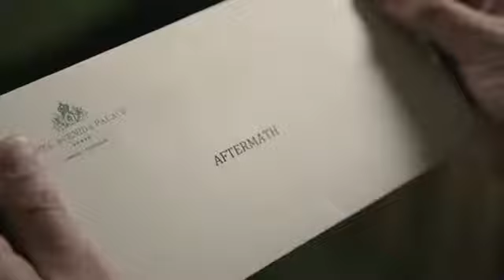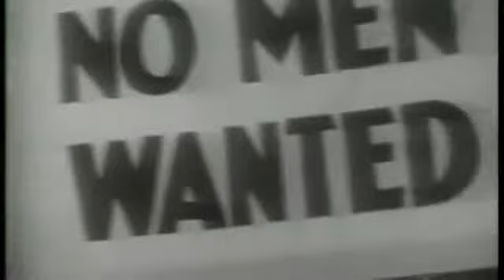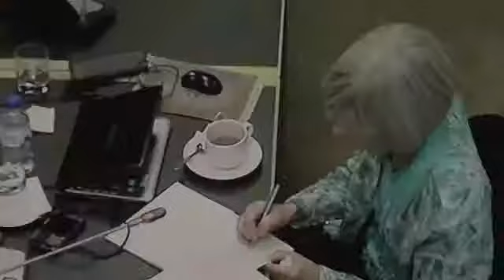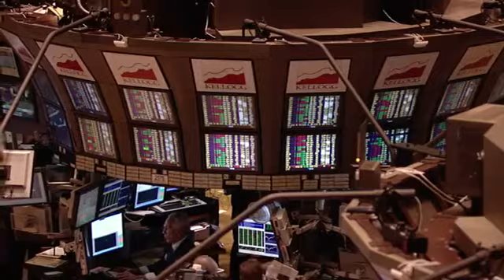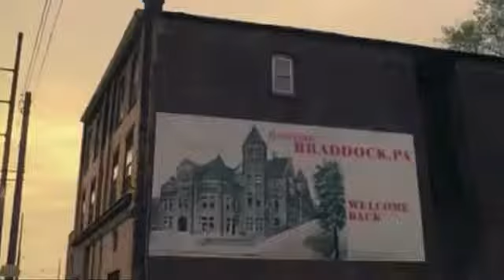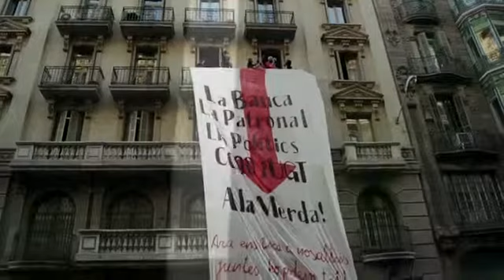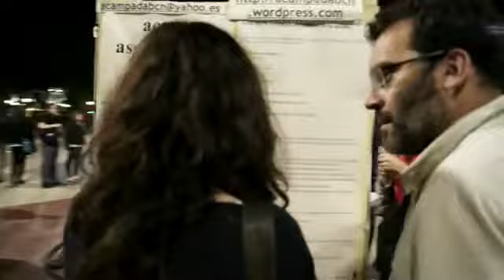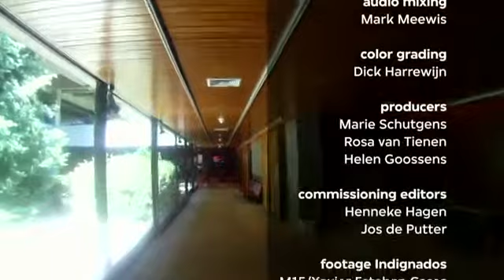VPRO Backlight Aftermath of a crisis YouTube